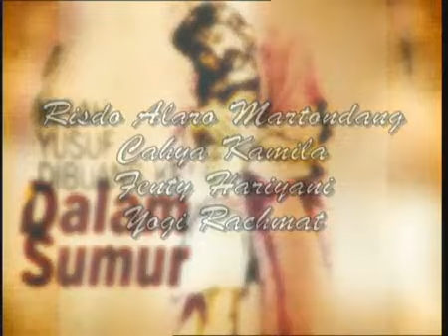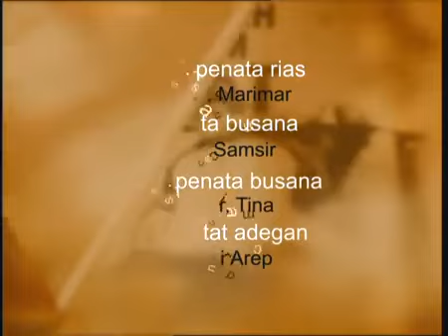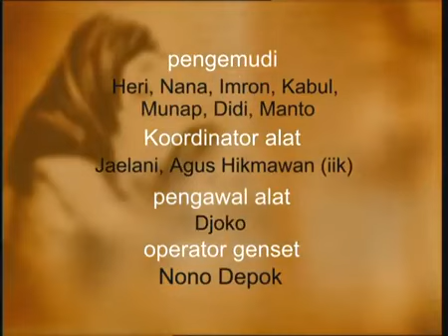FTV Hidayah Meninggal Tergenang Darah